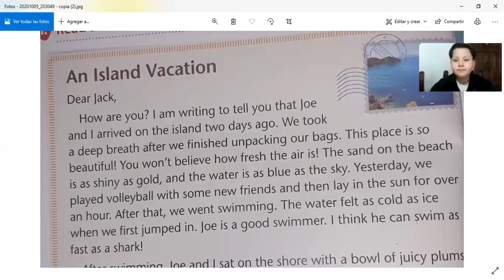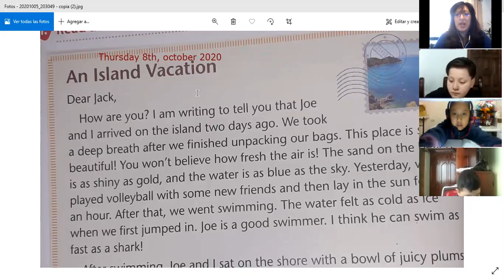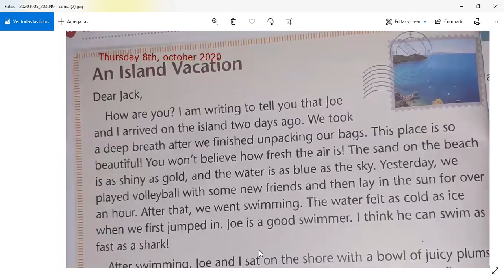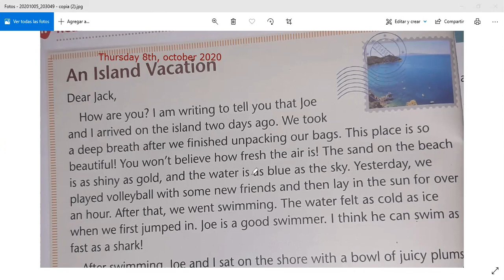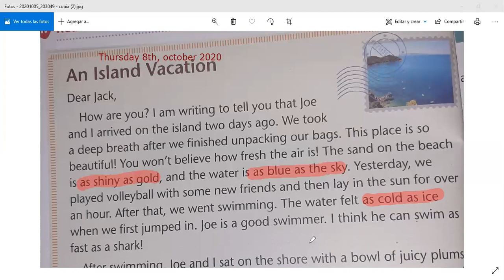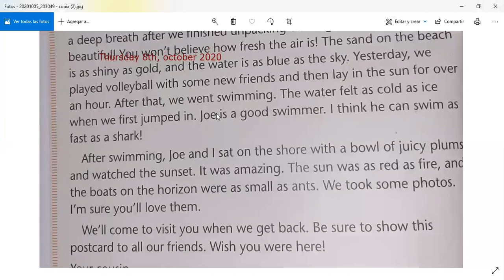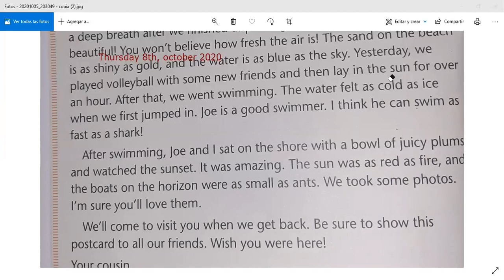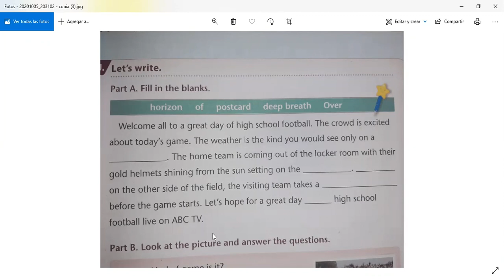6EGB B INGLES 08OCT2020